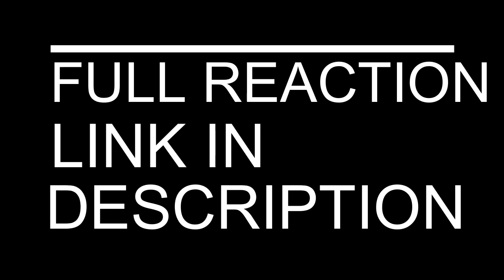SPARTACUS SEASON 2 EPISODE 7 REACTION | MORE DRAMA